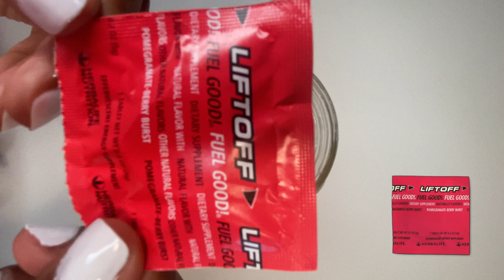HERBALIFE LIT TEA| POMEGRANTE PEACH ICED TEA| LOADED TEA RECIPE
Hay Babes,

We are back again with yet another Syvae's Snatched Kitchen! Today we are in the kitchen with another littea. Todays flavor is a Pomegranate Peach Iced Tea and when I tell you this flavor is SO SIMPLE yet SO BOMB, this is the PERFECT refreshing beverage to have this summer.

FACTS ABOUT THIS TEA :
1. Low in Calories
2. Low in Sugar
3. No alcohol = No hangover
4. Increases Energy
5. Boosts Metabolism
6. Burns Calories

This is the PERFECT summertimedrink. How you babes enjoy this quick and easy recipe. All items used will be linked below for your convenience.

We have hit our first goal of 500 subbies! Thank you everyone for your support along this journey. If you have not already

LINKS
USE CODE "LIT10" FOR ALL HERBALIFE PRODUCTS

Peach Iced Tea Sleeve

EDITING INFO
Filming Equipment: Iphone 11
Software: Imovie, MacBook Pro